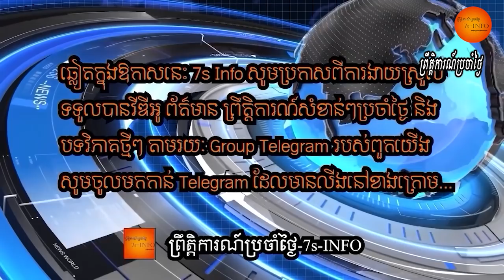របបសឹកភូមាប្រាប់កម្ពុជាថាមិនចូលរួមកិច្ចASEMទេ ខណៈអង្គការអន្ដរជាតិមួយចង់ឱ្យកម្ពុជាកែលម្អសិទ្ធិមនុស្ស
Myanmar's military government has informed host country Cambodia that it will not participate in a two-day summit involving leaders of Asia and Europe to be held virtually from Thursday, Asean sources said Wednesday.
The sources said Myanmar was told it could only send a "nonpolitical representative" to take part in the Asia-Europe Meeting, or ASEM, after the Association of Southeast Asian Nations excluded junta leader Senior Gen. Min Aung Hlaing over the country's post-coup political turmoil.

Myanmar replied that it would merely send a technical team to observe the discussions in that case, they said.